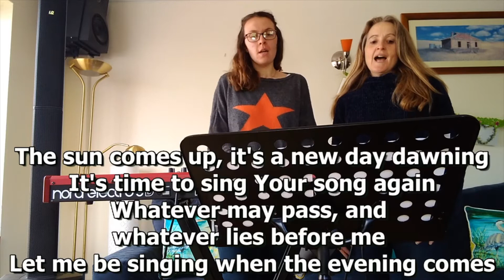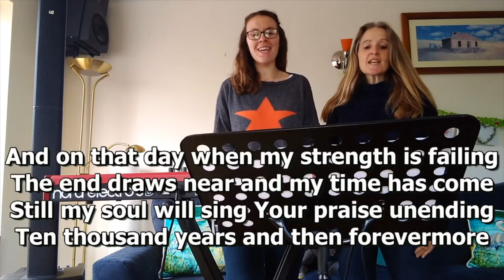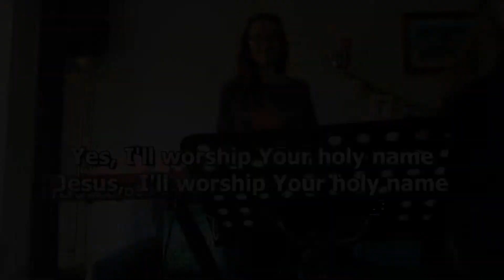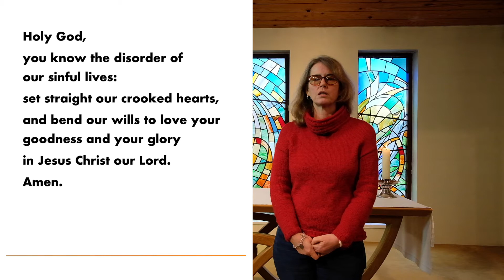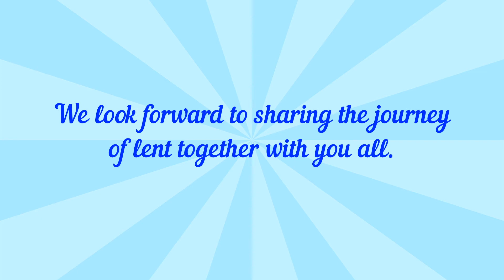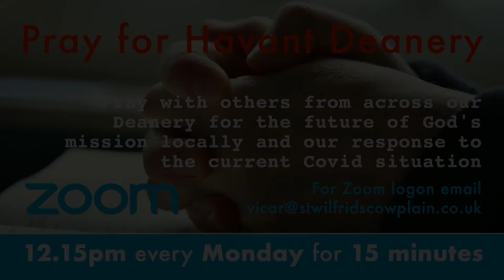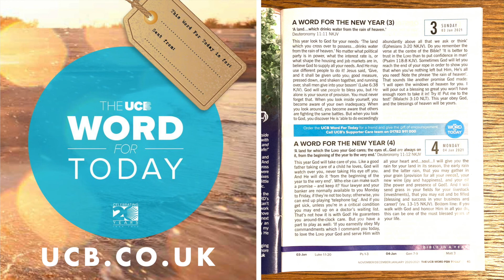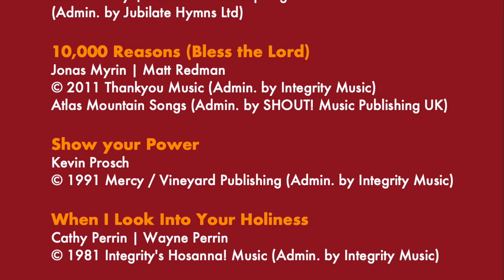St Wilfrid's Cowplain Church Online - 14th February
Jesus - Whiter than White